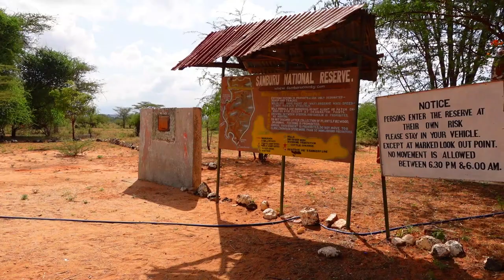SAMBURU TRAVEL VLOG| TRAVELLING ON A BUDGET AS A FAMILY OF 8 WITH PRICES | GAME DRIVE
Took a trip to the Northen part of Kenya and specifically Isiolo and Samburu County. Visited Samburu National Reserve which houses The samburu Special 5 and later visited Buffallo Springs Reserve for a quick swim before heading to Mt. Ololokwe for some awesome pictures. I have been to this places before and the link to the videos with all the details are linked below for more Info.

FAQ:
Camera: Sony ZV1 & Iphone 7 plus
Editing Software: Wondershare Filmora 9

All my music is from Thematic. Click on this link to sign up